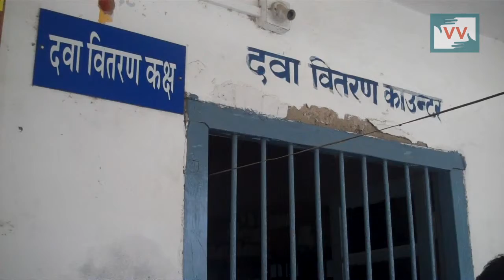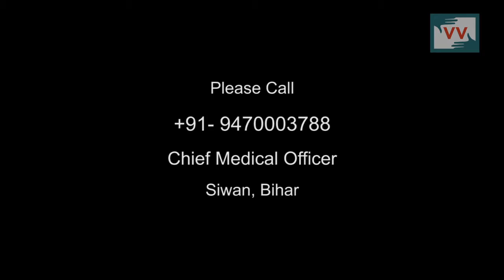Medicines are not avilable Hospital in Siwan, Bihar— Video Volunteer Gyanti Devi Reports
This video was made by a Video Volunteers Community Correspondent Gyanti Devi. The video inform us about corruption in distributing medicine in Government Hospital and how poor people are facing the problem.
Take action for a more just global media by sharing their videos and joining in their call for change.